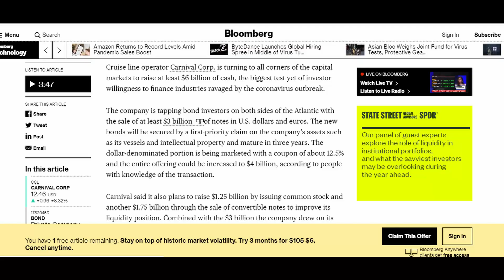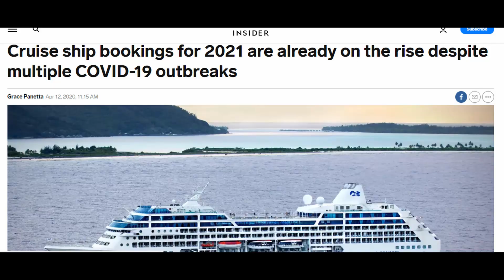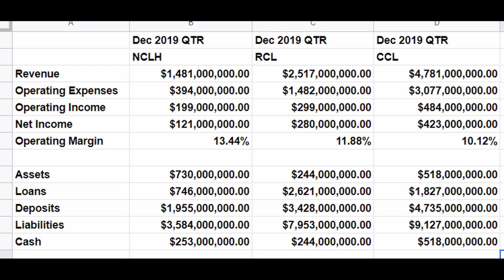Which Cruise Line Stock Will Go Bankrupt First? CCL RCL NCLH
Welcome back to the channel guys, today I want to talk about the cruise line industry. Now lately this industry has been a hot topic with people saying buy and people calling bankruptcy and so today i wanted to do an analysis of these 3 major cruise lines, Norwegian (NCLH), Royal Caribbean (RCL) and Carnival (CCL) so we can see what most likely will happen and what position they are in financially.

💡Want to start Investing? Try out M1 Finance and get $10 FREE
With M1 Finance, you can automatically invest in what you want. Try it today and get $10 FREE to invest when you use this link!

💰3 BOOKS YOU SHOULD READ ABOUT MONEY!💰
- The Millionaire Next Door
- Awaken the Giant Within
- The 4 hour Workweek

Some of the links on this page are affiliate links where if you choose to click, use or purchase through them I may earn affiliate commissions at no additional cost to you.